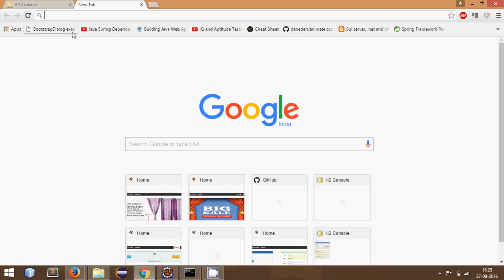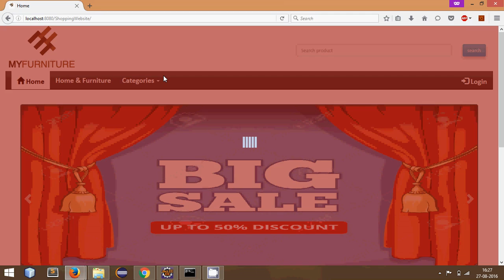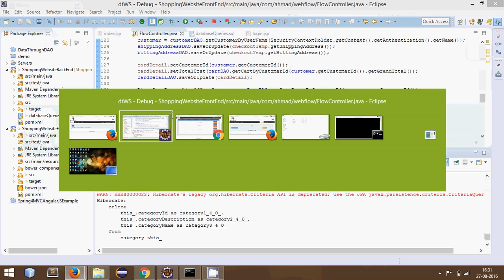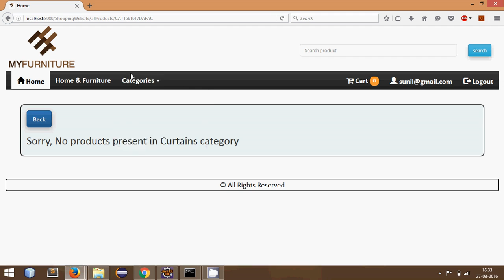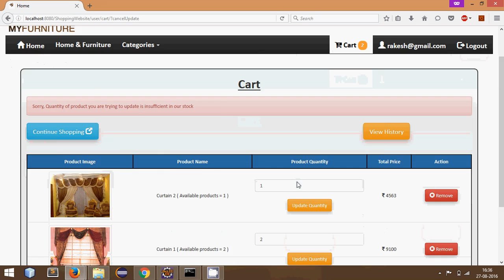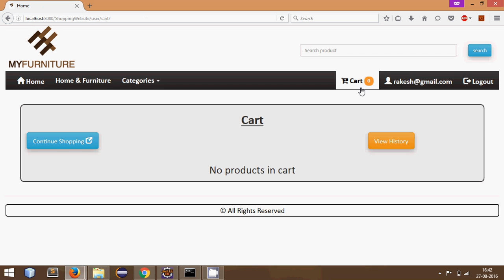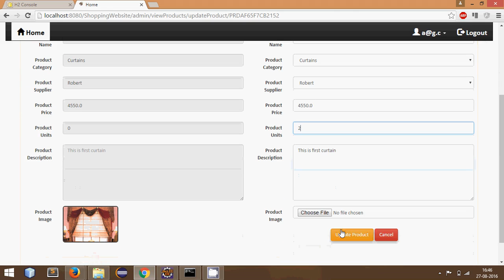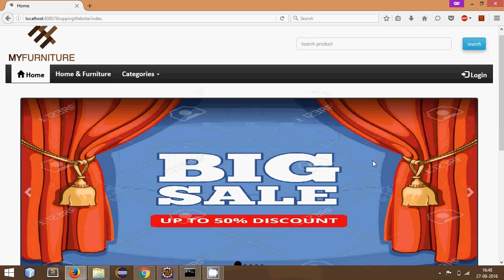Online Shopping eCommerce Project - My Furniture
Hello friend, in this video one of my student to whom I have mentored  is demonstrating his project which is part of the Java Enterprise App Development with DevOps course at NIIT. The project is developed by Mr. Ahmad Qureshi who is a B.Sc I.T. Graduate from Mumbai University.